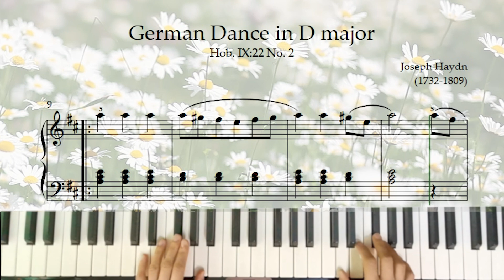Grade 1 Piano: German Dance in D major Hob. IX:22, No. 2 by Franz Jospeh Haydn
🎹 Franz Joseph Haydn (1732–1809), affectionately known as “Papa Haydn,” was a prolific Austrian composer of the Classical era.
🎵 He is celebrated for his symphonies, string quartets, and piano sonatas.
🎵 Haydn’s music is distinguished by its elegance, wit, and innovative use of form.

German Dance in D Major, Hob. IX:22 No. 2
🎶 This delightful piece belongs to Haydn’s extensive collection of dances. The German Dance (or “Deutscher Tanz”) was a popular social dance during the late 18th century. Haydn composed numerous German Dances, often for private gatherings or courtly entertainment.
🎶 These dances are characterized by their elegance, charm, and folk-like simplicity.
🎶 Their light-hearted character makes them suitable for beginners and intermediate pianists.

👍 If you enjoy the blend of technique and expression, consider giving this video a thumbs up! 🎶